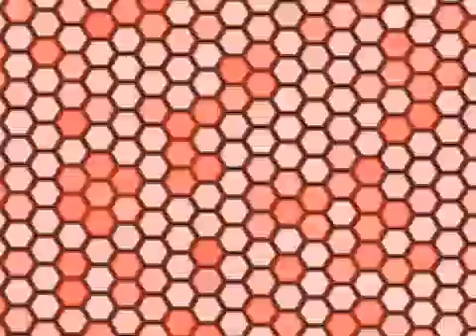TARANT A PIZZICA SALENTO LE HQ MIXTAPE BRANO 4 NETIAMAN AKA LITTLE KINGSTON ELITE PROD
Pizzica+Tarantata+(versione+strumentale) - Prendere 1